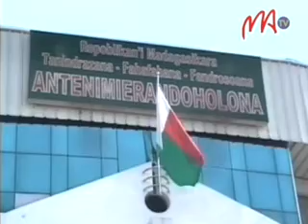03 COMMISION d ' ENQUÊTE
Mitohy ny asa tanterahan'ny CST amin'ny fanomanana ny fametrahana ny vaomiera parlemantera misahana ny fanadihadiana ny raharaha mafampana samihafa.